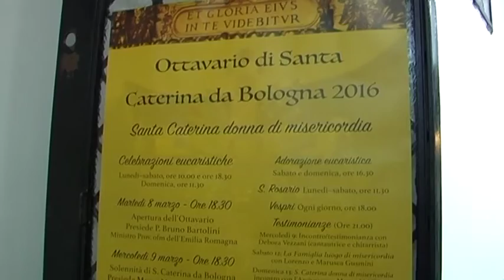La festa della Santa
12PORTE - 10 marzo 2016: Apriamo con le celebrazioni in onore di Santa Caterina da Bologna, che sono in corso presso il Santuario del Corpus Domini. Mercoledì l’Arcivescovo mons. Matteo Zuppi ha presieduto la celebrazione della Santa Messa in occasione della festa liturgica della Santa. Caterina, ha detto l’Arcivescovo, si sentiva profondamente legata alla nostra città, combattendo la sua invisibile ma reale battaglia contro il male, quello stesso il male che divide gli uomini della città. Diventare specchio dell’amore di Dio, questo l’ideale di Caterina che dobbiamo fare nostro, perché attraverso la nostra vita tanti possano incontrare il Signore.